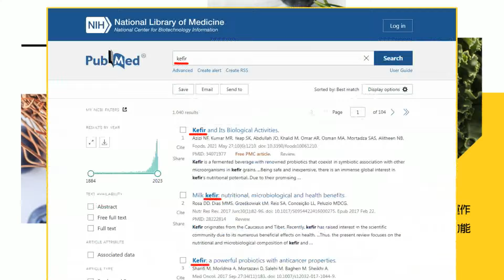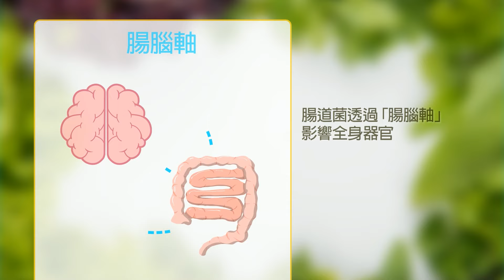【每日必看】立院攻防太激烈? 韓國瑜自嘲當院長2個半月頭髮掉光｜年改案吳秉叡投錯票 國民黨酸:迷途知返 20240420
00:00 震災重建150億 藍白聯手逕付二讀
00:39 年改案吳秉叡投錯票 國民黨酸:迷途知返
01:17 白花運動追悼聲中 又有法官倒下
01:42 重申反廢死 傅崐萁:不判廢死難抑制重大案件
03:41 "停砍年改案"吳秉叡投錯票 葉元之:他想"包牌"
05:24 立院攻防太激烈? 韓國瑜自嘲當院長2個半月頭髮掉光
05:44 綠營稱徐巧芯幫婆婆向富邦喬利息 本人喊冤:我根本不知道
06:19 愛馬仕女孩?! 粉專連發3篇文狂酸吳思瑤
07:17 葉元之曝徐巧芯心情 批苗博雅就為蹭聲量
08:43 台南營養午餐用爛菜 議員揭黑幕
09:19 兒童新樂園爆食安 憂寶林案重演
09:47 寶林案有重大發現? 蔣萬安:靜候檢警調查結果